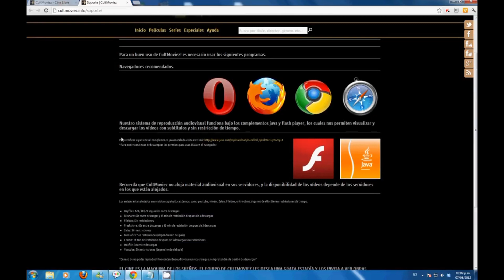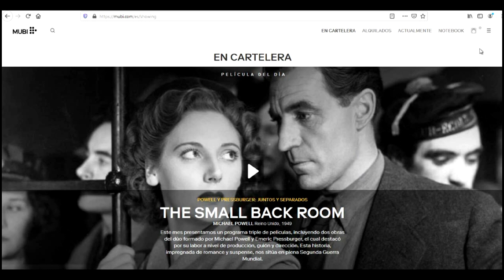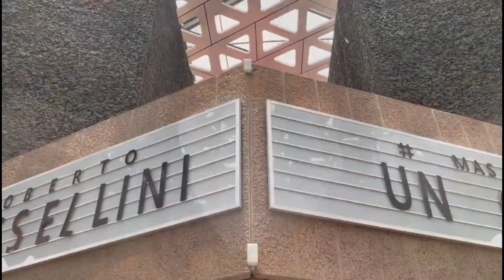¿Qué era Cultmoviez? - ¿Mejor que MUBI o cualquier otro servicio de Streaming?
Hoy te traigo un breve video sobre Cultmoviez, una página extinta dónde se podían ver una gran cantidad de películas de culto y de diversas corrientes cinematográficas que nada le pedía a sitios como HBO MAX, Netflix, Disney Plus y más...

Música

Link del video de Zoowoman